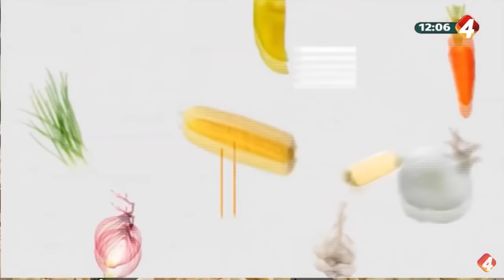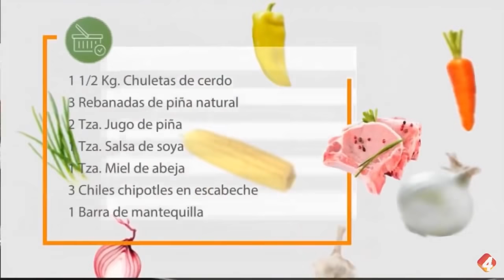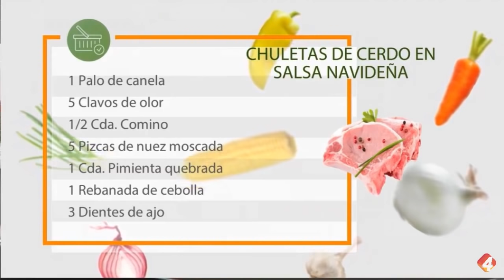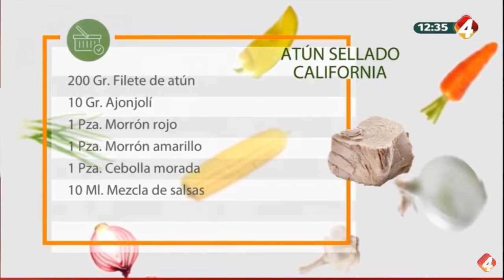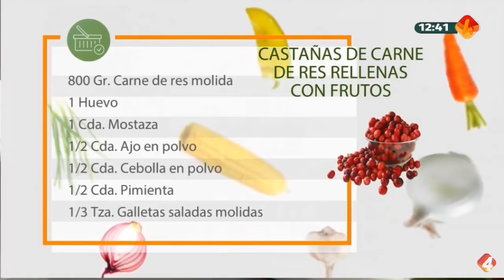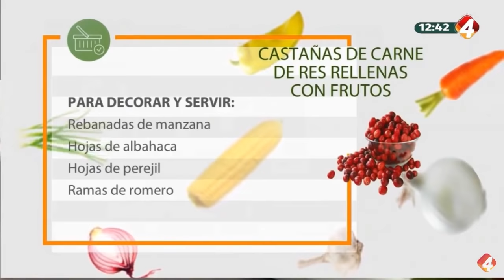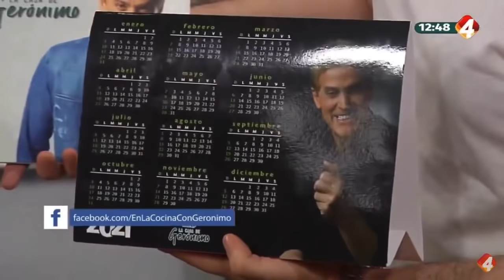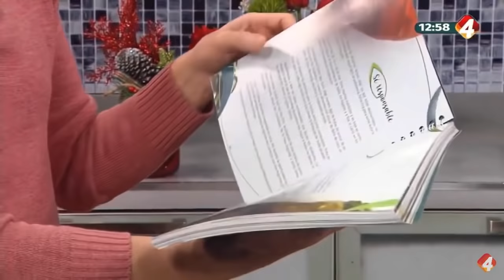En Cocina con Gerónimo - Programa completo 23 Noviembre 2020